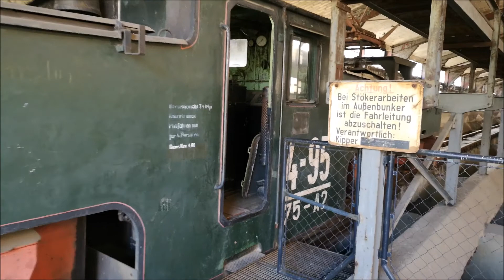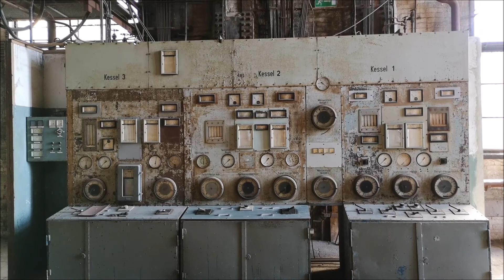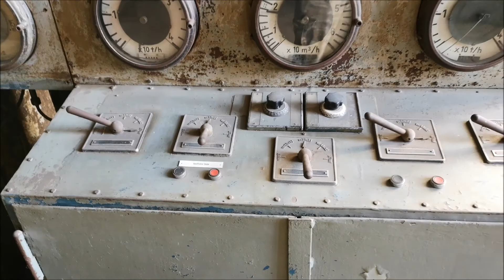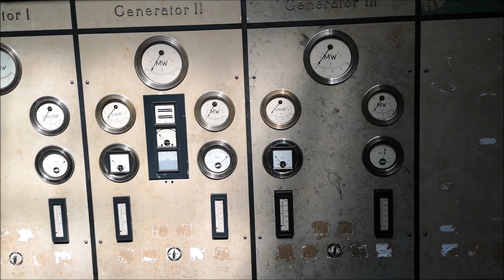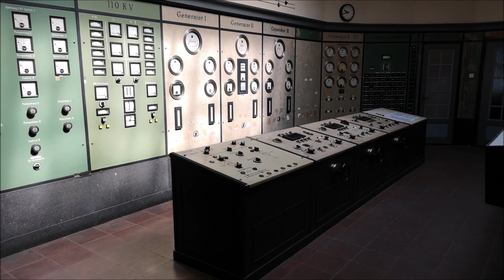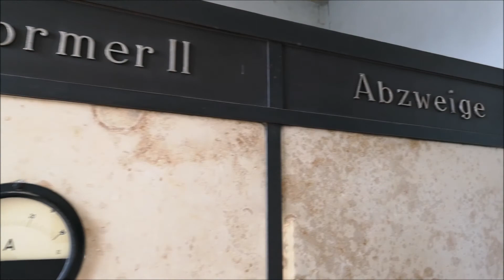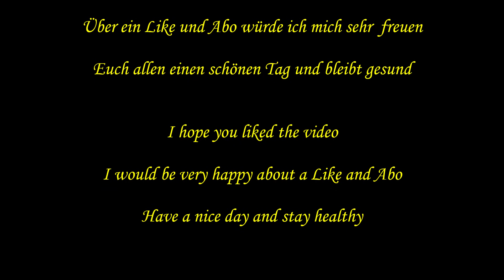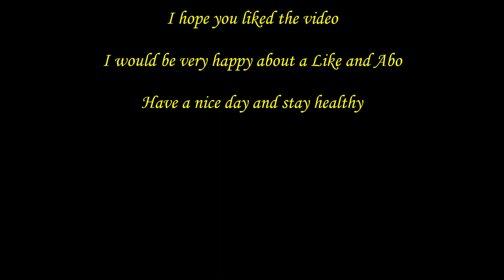Im Ruhestand, der Urbex Rentner | Industriekultur & Lost Place, das Kraftwerk Plessa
Aufschlussreiche Information und die Geschichte findet ihr am Besten unter Wikipedia.

Liebe Community. Überall in diesen Land, sowie über dessen Grenzen hinaus, gibt es eine Welt des Zerfalls. Die lostplace . Seien es Gebäude, Fabriken oder sonstige Anlagen. Vom Menschen erschaffen und vom Menschen wieder verlassen. Zurück bleiben verlasseneorte Vieles wird dann sich selbst überlassen und die Natur kehrt zurück. Mal langsam und mal schneller. Der Zerfall beginnt meistens langsam und schreitet immer weiter fort, bis zum völligen Zusammenbruch und der kompletten Auflösung. Alle diese Orte zeigen und erzählen uns ihre Geschichten. Es ist eine Reise in vergangene Zeiten und Epochen. Durch Recherche und Suche, sowie Kontaktaufnahmen mit Personen die weiterhelfen konnten, konnten ich diese Orte besuchen. Ich habe mich immer von Aufbruch, Beschädigungen oder Diebstahl distanziert. Auch wurde von mir nichts verändert, beschmiert oder umdekoriert. Die Fotos zeigen es so wie ich es damals vorgefunden habe.

Kurze Info über mich: Meine Name ist Roland und habe etliche Jahre viele viele verlassene Orte besucht. Der Reiz das Unentdeckte zu entdecken war enorm groß. Doch dann kam alles anders als erwartet und ich wurde schwer krank. Nach einer langen Genesung Phase ging ich dann wieder auf Tour, doch es war nicht mehr so wie es einmal war. Ich kam sehr schnell an meine körperlichen Grenzen. Und das tat mir nicht gut. Es gab Situationen wo die Kraft einfach fehlte. Nach sehr langer und reiflicher Überlegung wurde es dann doch Zeit die Kamera aus gesundheitliche Gründen an die Seite zu legen und in die Urbex Rente zu gehen. Es fiel schwer aber die Gesundheit geht nun einmal vor. Nun lasse ich euch sehr gerne an meinen ehemaligen spannenden Abenteuern und Erkundungen teilhaben. Ich hoffe es gefällt euch. Bleibt gesund und LG.

Dear community. Everywhere in this land, as well as beyond its borders, there is a world of decay. Be it buildings, factories or other facilities. Created by man and abandoned by man. A lot of things are then left to their own devices and nature returns. Sometimes slowly and sometimes faster. The decay usually begins slowly and progresses until complete collapse and dissolution. All of these places show and tell us their stories. It is a journey into bygone times and eras. Through research and searching, as well as contacting people who could help, I was able to visit these places. I have always distanced myself from break-ins, damage or theft. I also didn't change, smear or redecorate anything. The photos show it as I found it at the time.

Brief information about me: My name is Roland and I have visited many, many abandoned places for several years. The appeal of discovering the undiscovered was enormous. But then everything turned out differently than expected and I became seriously ill. After a long recovery period I went on tour again, but things weren't the same anymore. I reached my physical limits very quickly. And that wasn't good for me. There were situations where the strength was simply lacking. After very long and careful consideration, it was time to put the camera aside for health reasons and go into Urbex retirement. It was difficult but health comes first. Now I would be happy to share with you my former exciting adventures and explorations. I hope you enjoy it. Stay healthy and LG.

Chris Zabriskie: Cylinder 3